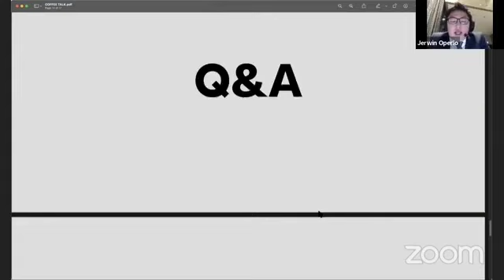Coffee Talk with Coach Jerwin - Q and A Session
Coffee Talk wirth Sir Jerwin Operio
Paano magsimula and magsustain ng network marketing Team?

Paano ka Natuto Magtrain? + Paano mo Ginawang Leader and Isang Downline Mo?
31:00-33:50

iWatch.ph Corporation
iWatchph Corporation